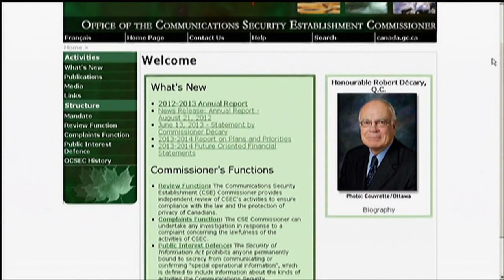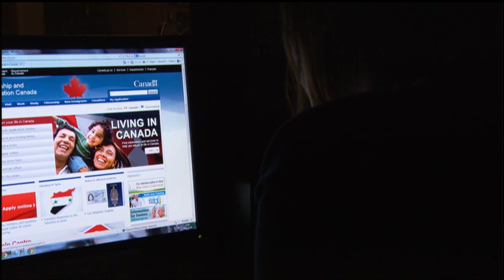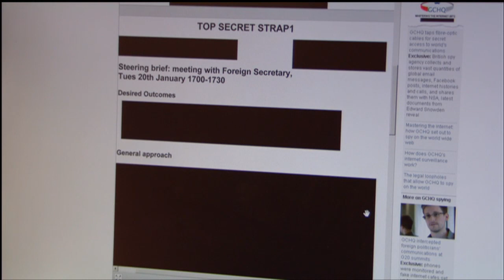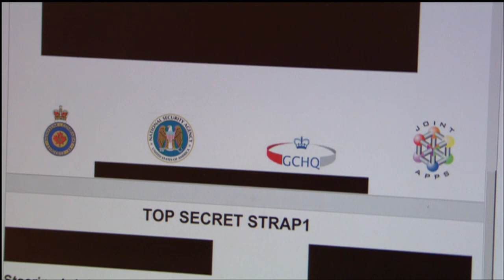Are you being watched?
The former head of Canada's secretive security agency, CSEC, says it the agency wanted to spy on you, it most certainly could.